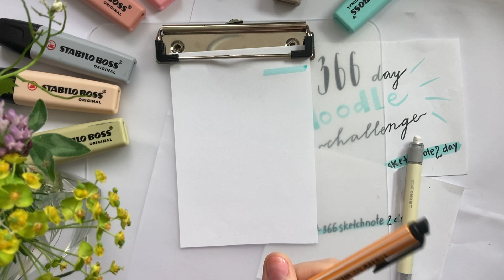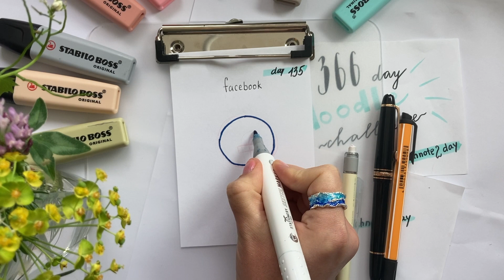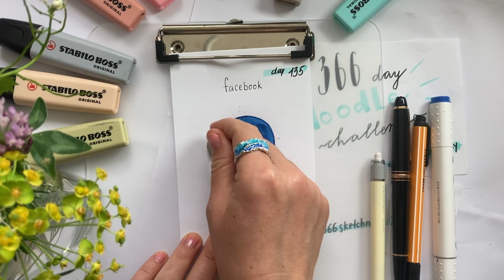Day 135 - Facebook logo | 366 Doodle Challenge | Sketchnote2day